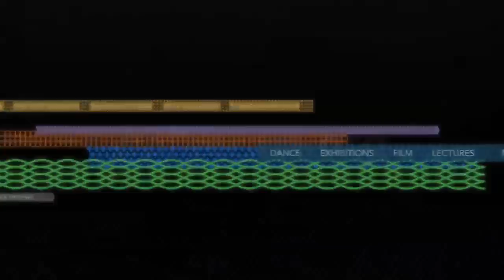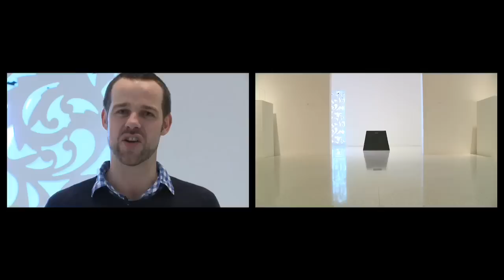Piero Manzoni's "Base Magica -- Scultura Vivente"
Walker Art Center Curatorial Fellow Bartholomew Ryan discusses Piero Manzoni's "Base Magica -- Scultura Vivente" (Magic Base -- Living Sculpture), part of the Walker's exhibition The Talent Show.